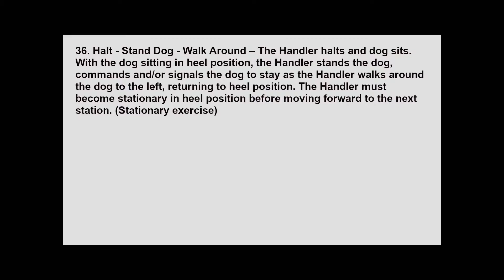Dog Training #36 Rally O' Training (ANKC Australia) ドッグ ラリー オベディエンス トレーニング （オーストラリア）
Sola Channel ソラ　チャンネル
Training with Sola
#36 Rally O' Training (ANKC) ラリー　トレーニング （オーストラリア）

毎日の散歩が楽しみの　元気な男の子のシェルティ。
Sola is a Happy dog and loves walking.

Sola profile ソラちゃん
Birth 2010 May 13th